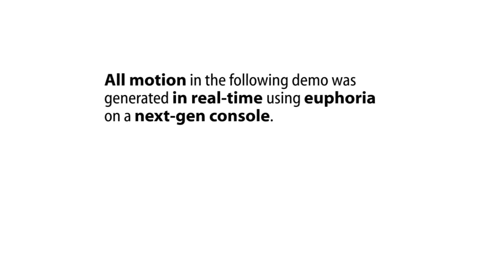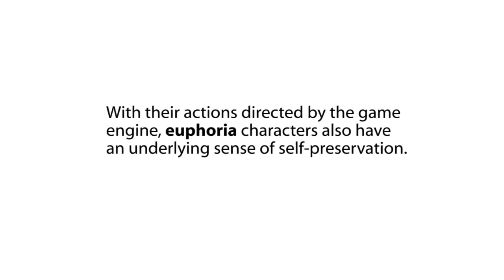Natural motion euphoria in GTA IV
The physics system used in GTA IV